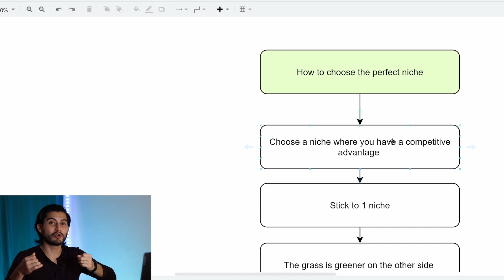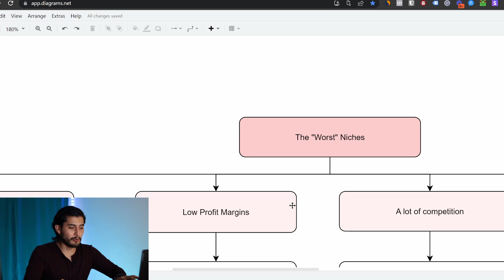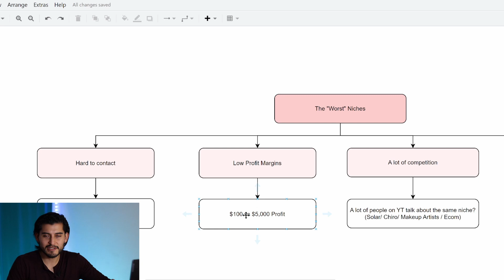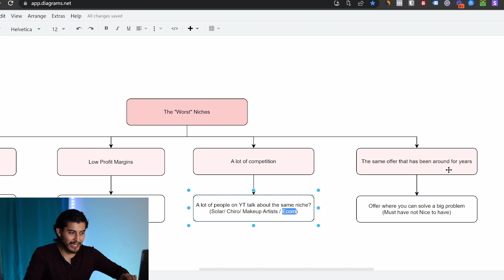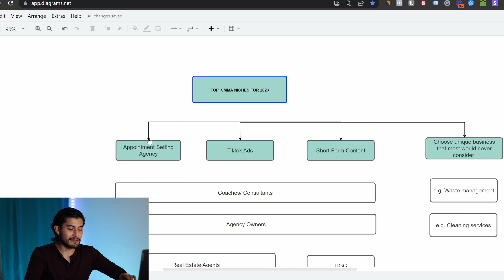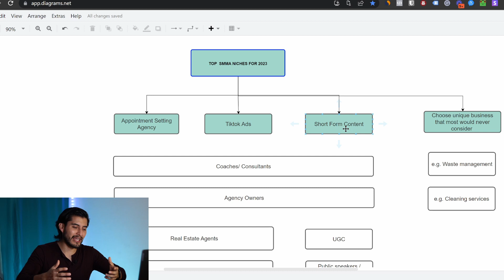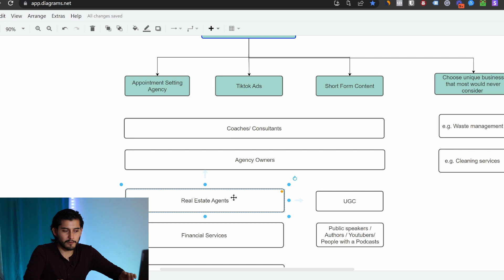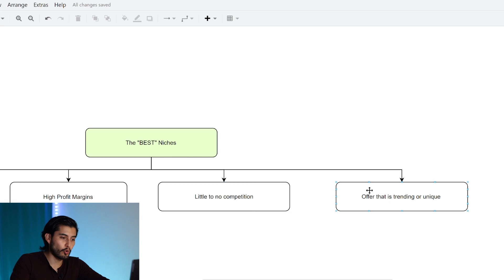Top Niches for your SMMA in 2023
For those looking to start/scale your own social media marketing agency to at least $10k/month with my live & direct, 1-1 help then book in a free call with me here (if I don't get you REAL, paying clients you do NOT pay me, guaranteed):

In today's video I'll show you the best offers and niches that I've seen in the last few months, these are offers that are helping beginners and experienced  entrepreneurs to go from $0 to $10k with their SMMA

These Top Niches for your SMMA in 2023 can help you to rapidly scale your business due to the high demand of the services and the low competition in the market

0:00 Intro
0:20 How to Choose The Perfect Niche
2:19 The "Worst" Niches
7:24 The Best Niches
8:29 Top Niches in 2023
15:06 Closing Thoughts